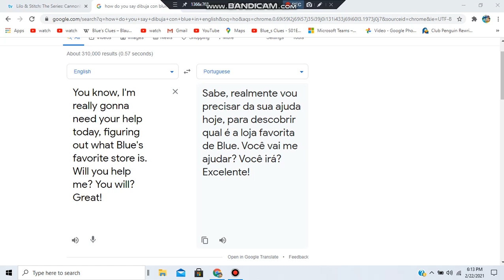Here's Another Portuguese Translation Once Again